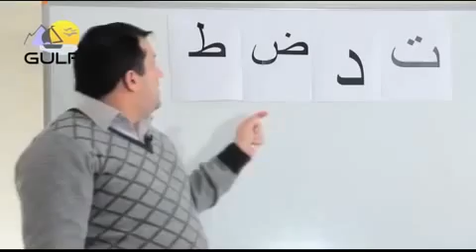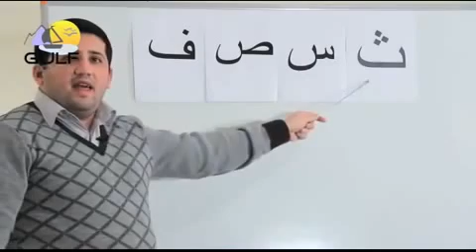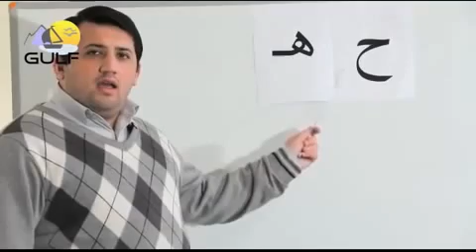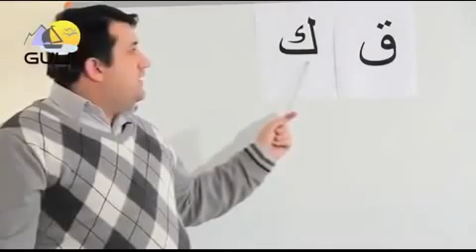Изучение Арабского Алфавита - Буквы схожие по произношению